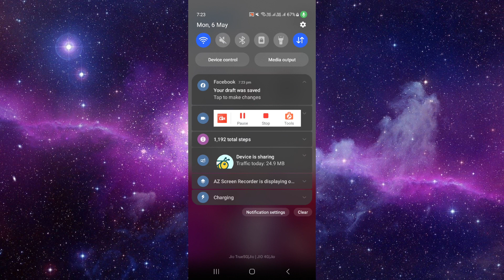✅ How to Find Draft Post on Facebook (Full Guide)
Locate and manage your draft posts efficiently on Facebook with our comprehensive guide to draft post discovery! Whether you're planning content ahead of time or revisiting unfinished posts, accessing your drafts is essential for content management. Join us as we walk you through the step-by-step process to find draft posts on Facebook, ensuring easy access and organization. Watch now and streamline your content creation process with efficient draft post management on Facebook!

Key Learning Points:
• How to find draft posts on Facebook
• Accessing and managing unfinished content effectively
• Tips for organizing and optimizing content creation workflows